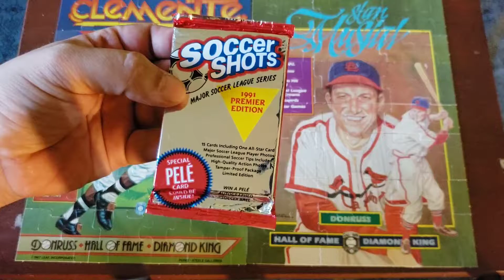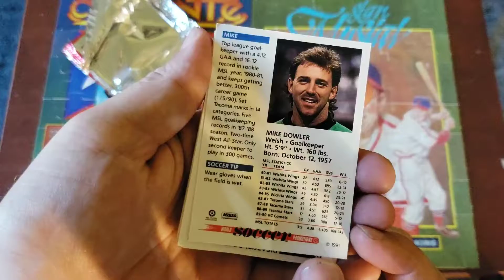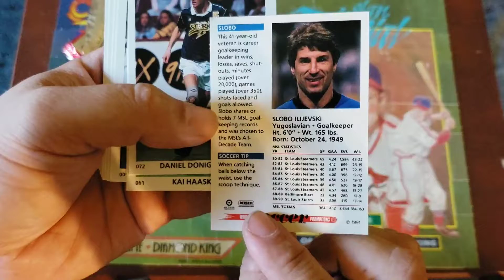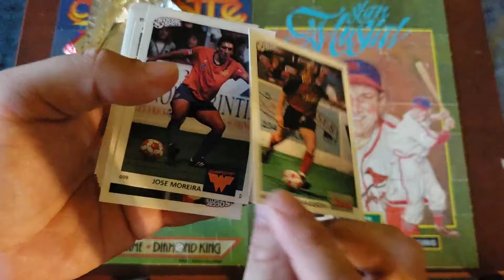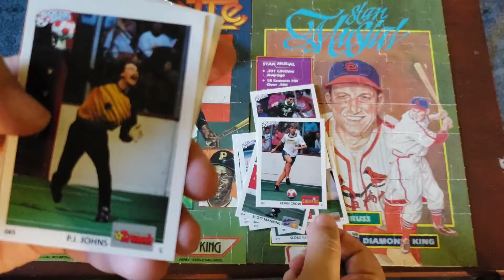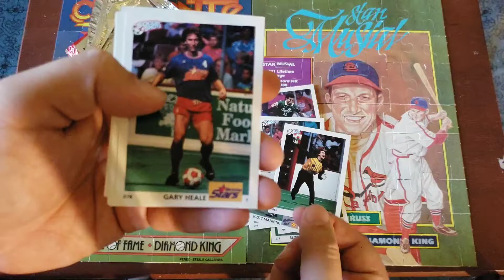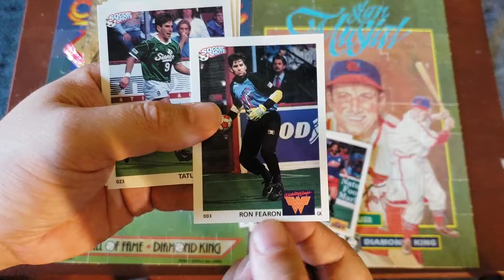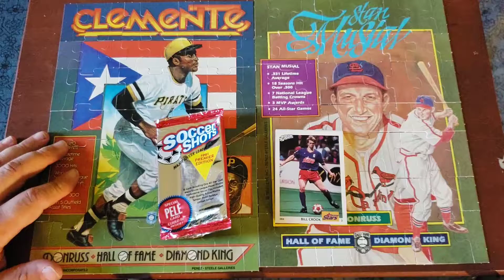3 Pack A Day Habit, Episode 034: 1991 Soccer Shots (single pack rip)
The 90s were weird, in that they made trading cards for everything! Today is a single pack of 1991 Soccer Shots (sorry for the single pack on a 3PAD Habit channel, but it was the only pack the guy had), that contain players from the Major Soccer League which was apparently an indoor soccer league. Pretty standard early 90s look, they look similar to upper deck baseball.

Want a box to rip yourself?

Do you wanna start your own website? Check out Bluehost for all your hosting needs.

Or if you just wanna throw a dollar in the tip jar